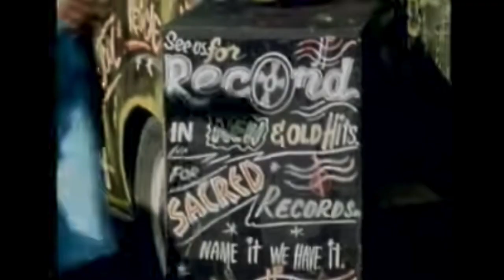Big Youth meets Dubmatix - The Killer (Revisited - White label promo)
BIG YOUTH MEETS DUBMATIX
The Killer (Revisited - White label promo)

I’ve had the acapella’s for a few of his tracks for many years and it’s just one of those moments when it clicks. I was working on this roots track, which is similar in style to the Wailers, when I rediscovered these old vocal tracks and dropped it in. It worked.

I own the music but do not own the vocals or lyrics. This video and song were created with a love of the music and his enduring style. All rights remain the property of Big Youth.

I borrowed the video clips from various sources on Youtube including a documentary called Beats of the Heart from 1977. Check it out.